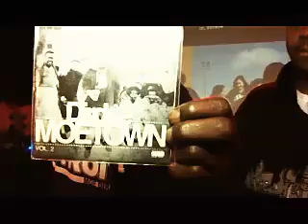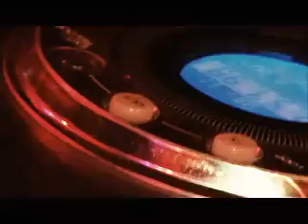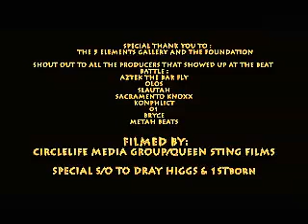Indy'z Streets with Dana Lee MICHIGAN RAW BEAT BATTLE (part 2).mp4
This is the first installment of Indy'z Streets with Dana Lee, which is a behind the scenes look at the entertainment scene in Detroit Michigan.  This is Part 2